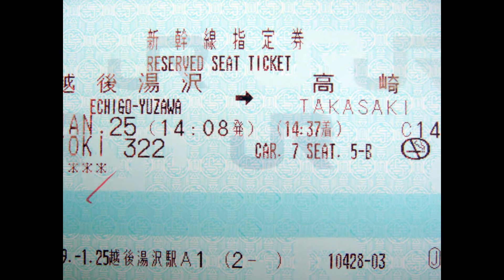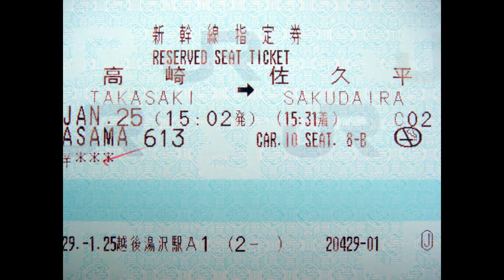Echigo Yuzawa to Nagano Japan Jan 25, 2017